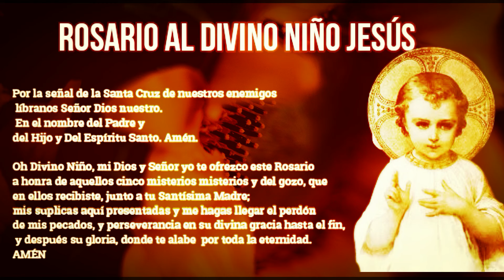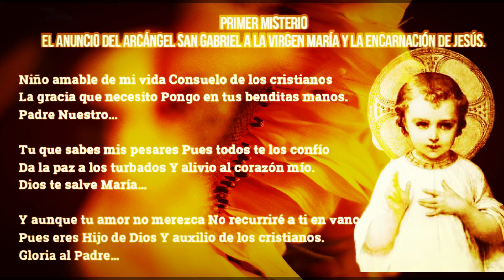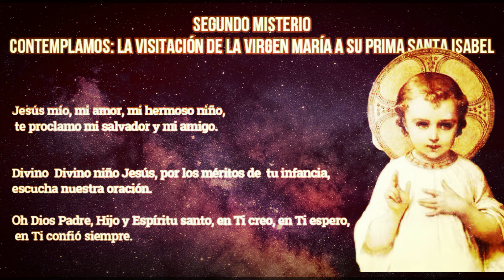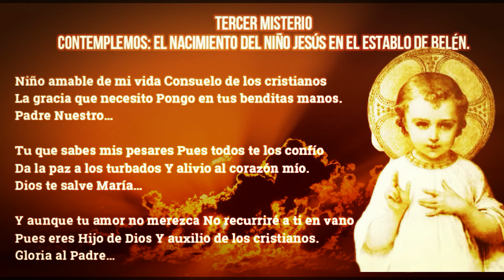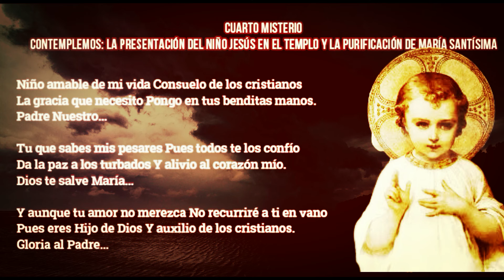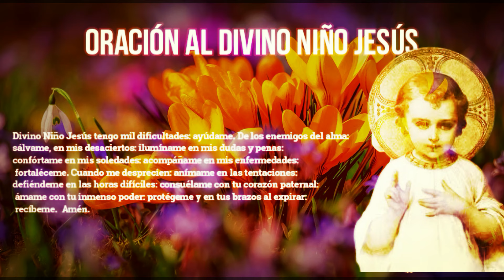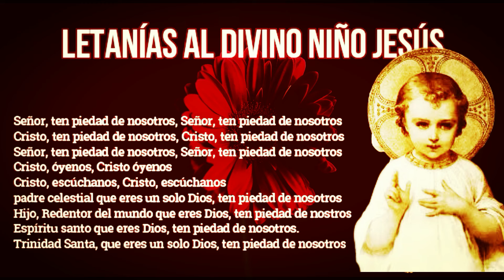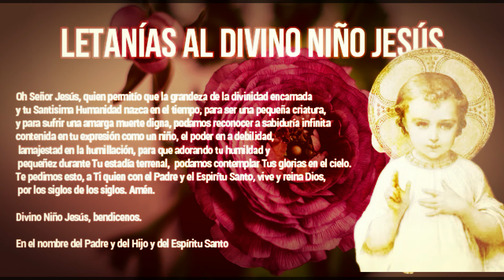Coronilla al Divino Niño Jesús, 7 octubre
¿Qué encontrar?

¿Quiénes somos?